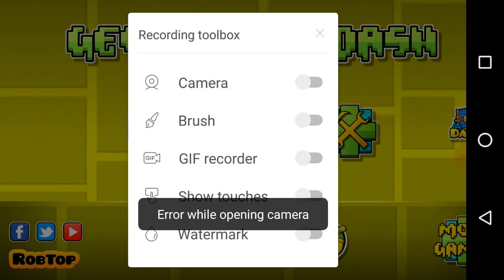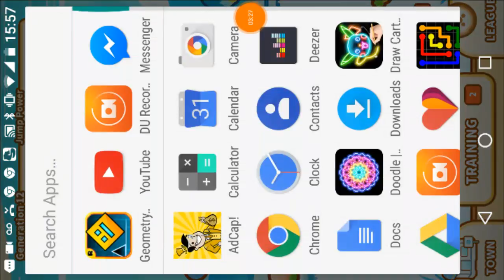Sry about end